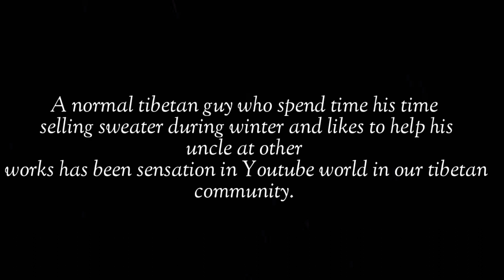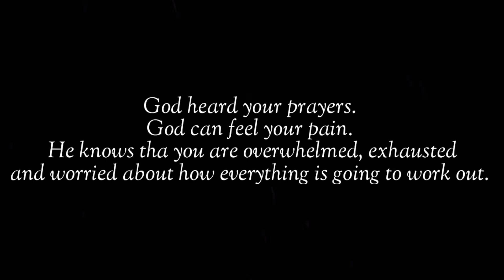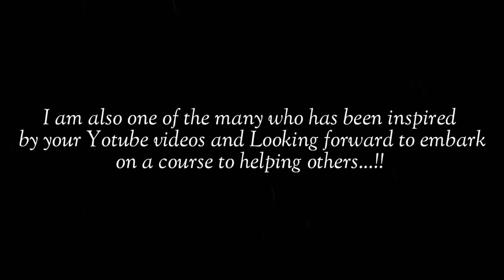Happy birthday Tenzin Kunchok || lots love from Nepal 💜💜 || Tibetan Famous Vlogger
Keep helping others and wish you baby very happy birthday 😁😁😁😁😍😍😍